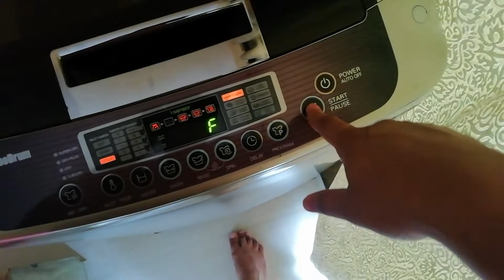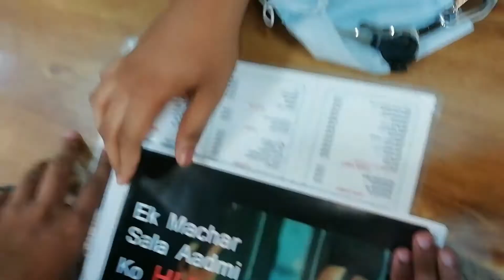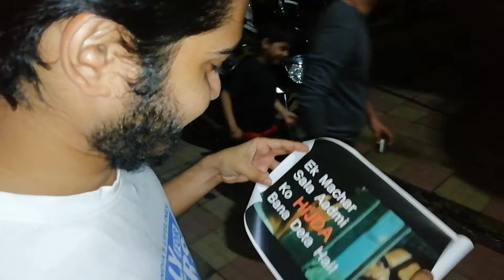I GIFTED THIS TO MY HOSPITALISED FRIEND(VLOG 22)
Emotional Vlog. You might even cry.